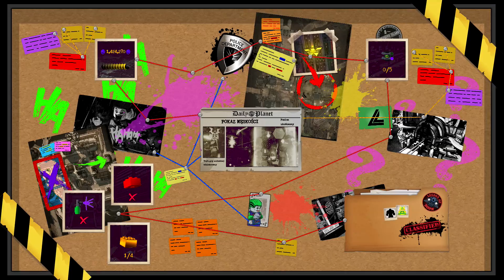Zagrajmy w LEGO DC Super Złoczyńcy PL odc. 17 - Pokaz męskości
Oto siedemnasty odcinek mojej serii Zagrajmy w LEGO DC Super Złoczyńcy (lub jak kto woli: Zagrajmy w LEGO DC Super Villains PL). Tym razem przechodzimy drugi dodatkowy poziom o nazwie "Pokaz męskości". Produkcja została stworzona przez studio Traveller's Tales, a ja gram na PlayStation 4 Pro.

LEGO DC Super Złoczyńcy (LEGO DC Super Villains) to kolejna część znanej serii platformówek z LEGO. W najnowszej produkcji wcielamy się w wielu złoczyńców znanych z uniwersum DC Comics. Tytuł pozwala również stworzyć od podstaw własnego (anty)bohatera, który będzie współpracował z takimi osobowościami jak Lex Luthor, Joker czy Harley Quinn. W serii "Zagrajmy w LEGO DC Super Złoczyńcy" pokażę Wam przejście wszystkich poziomów fabularnych. LEGO DC Super Złoczyńcy (LEGO DC Super Villains) to gra mająca oficjalną premierę w Polsce 19 października 2018 roku na PC oraz konsolach PlayStation 4, Xbox One i Switch. W naszym kraju LEGO DC Super Złoczyńcy wydano przez firmę Cenega w pełnej polskiej wersji językowej (dubbing).